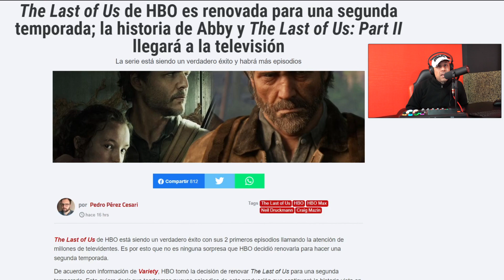THE LAST OF US HBO MAX RENUEVA UNA SEGUNDA TEMPORADA Y POSIBLEMENTE VEAMOS A ABBY EN SU EXPLENDOR